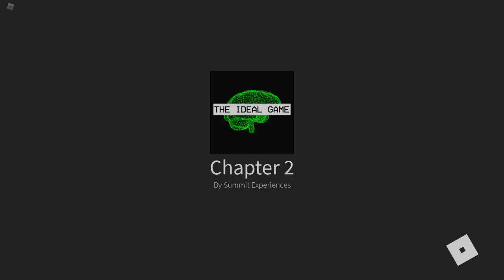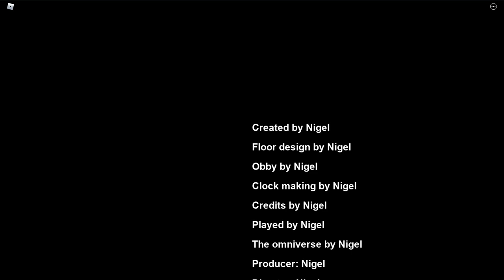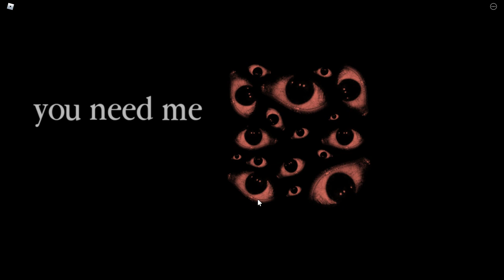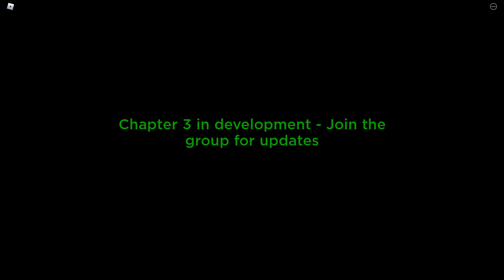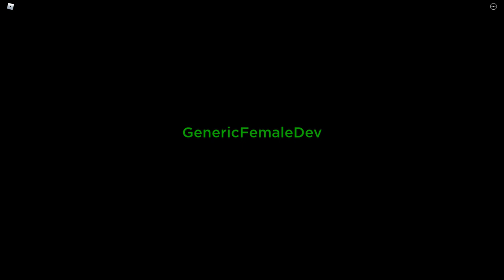The Ideal Game - [SECOND ALTAR] - Roblox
► Game: The Ideal Game | Summit Experiences
Channel: links-to-games-from-videos

So...